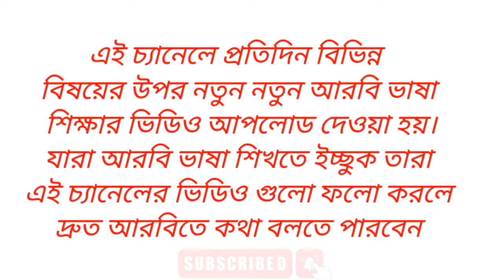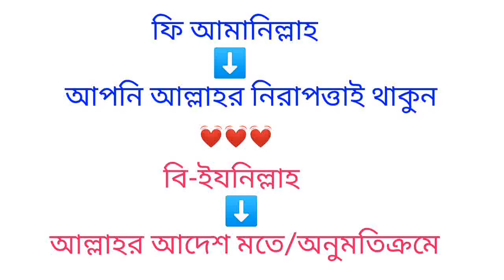আরবি ভাষা শিক্ষা || সৌদি আরবের আঞ্চলিক ভাষা || Saudi Arabia Language || Islamic Arabic